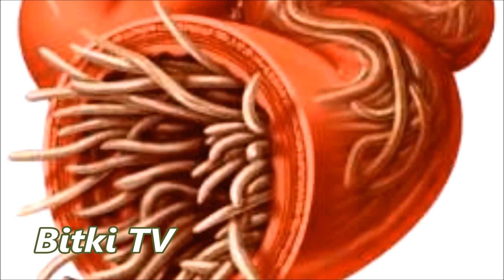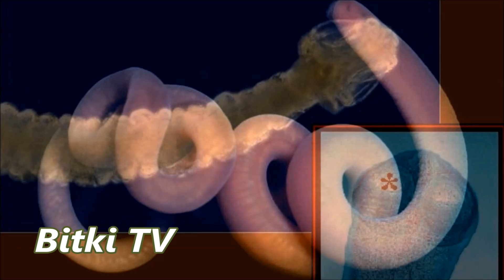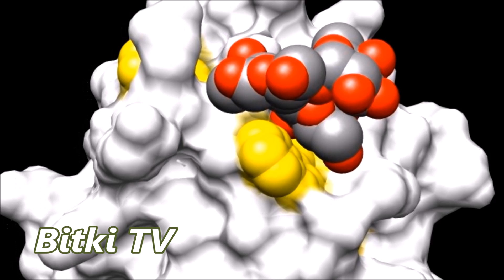Ünlülerin Tenya Yumurtası Yutarak Zayıflama Diyeti - Araştırma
Kanalımız da You Tube  den Kaynaklanan bir Sorundan Dolayı Bizi Yeni Kanalımız Olan Şifa TV  den Takip Edebilirsiniz.

Holywood Ünlüleri Zayıflamak İçin Akıllarıne Her Geleni veya Kendilerinine her söyleneni yapmakta sınır tanımıyor...Son Günlerde kulağımıza gelen bir söylenti bizleri şok etti..ünlü isimlerin zayıflamak için alman menşei olan fakat tayland üzerinden satışa sunulan tenya kapsülleri ni Yutarak Zayıflamaya Çalıştıklarıydı, Malum Holywood da ne olursa Bizim ülkemizdede bunu denemeye kalkanları olabileceğini Düşünerek Konu İle İlgili Bir Çalışma Yapma Gereği Duyduk.
Kamera:
Samsung K Zoom Video Camera
Kullanılan Programlar:
Movie Maker
Sony Vegas Pro
MP3 DirectCut
Photo Film Strip
Paint
PİXresizer
                                      Bitki TV Ekibi